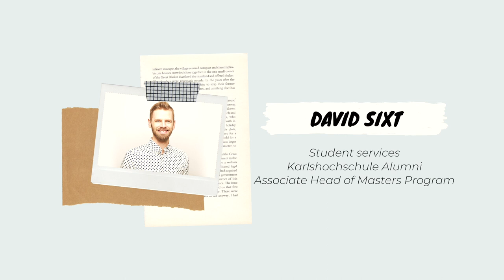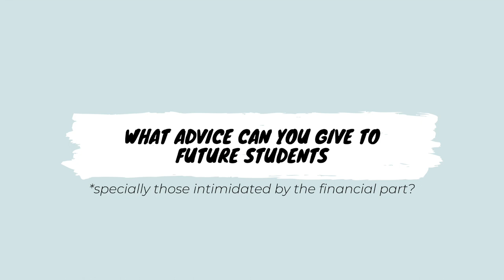Karls Vlogs #6: How much does it cost to study? | Karlshochschule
How much does it cost to study? Before deciding for my Masters at Karls, these are the questions that I asked myself and had to prepare for. How much are my monthly expenses? Can I work while studying? In this interview, David Sixt (Student Services, Karlshochschule Alumni, and Associate Head of the Masters Program) will be answering your burning questions.

By Christine Talens *CT @TheNinjaChristine
Christine comes from the beautiful islands of the Philippines. She is studying Master Management at Karlshochschule and takes us through her life at the Karls.